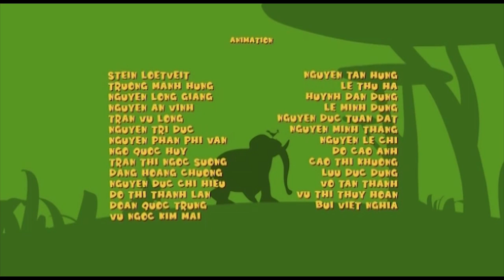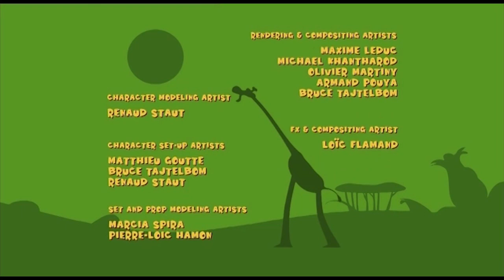Gazoon | Индейка в форме яйца | Забавный мультяшный животных | Gazoon Russian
В этом видео вы найдёте много интересных серий про слоника Газун. Первая серия про то, как у индюка было яйцо на котором он сидел. Как-то раз петушок упал со своего дома и крыша свалилась прямо ему на голову, при этом с крышей на голове он выглядел как яйцо от Индюка. Индюк увидел два яйца и задумался какое из них его яйцо, но потом не увидев разницы он сел на оба яица.

Смотрите больше смешных серий Gazoon только на Gazoon Russian.

➤ 🐘 О Газуне:
Всем привет! Добро пожаловать в наш
Официальный канал! Газун — это мультсериал, основанный на джунглях. Шоу изображает повседневную жизнь и все супер сумасшедшие, но супер забавные выходки этих животных. Животные включают слона, змею, зебру, жирафа и птицу! Получайте удовольствие, наблюдая за всеми этими милыми животными! С любовью, Газун.